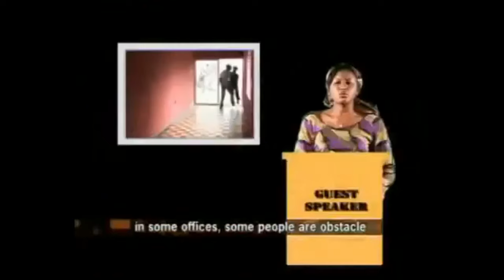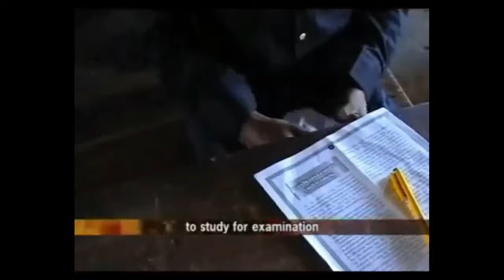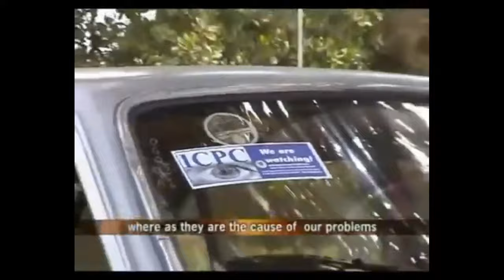Sis. Gloria Oluchi - At War With Devil - Nigerian Gospel Song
A Nigerian Gospel Songs By Sis  Gloria Oluchi